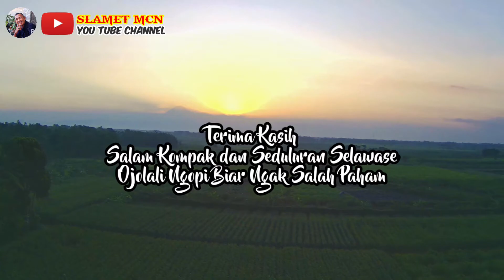Suasana Sore Hari di Kampungku Tercinta || Footage Drone || Mjxbugs12eis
Suasana Sore Hari di Kampungku Tercinta || Footage Drone || Mjxbugs12eis.dikarenakan PPKM diBerlakukan,cukup dibelakang Rumah melihat Suasana Sore Hari di Kampungku Tercinta || Footage Drone || Mjxbugs12eis